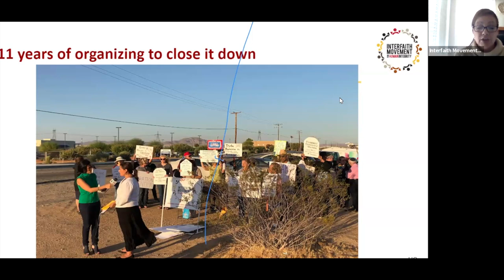Statewide Faith Power Hour on March 22, 2024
Updates of Adelanto by Hilda Cruz ( Regional Program Director, Inland Empire)